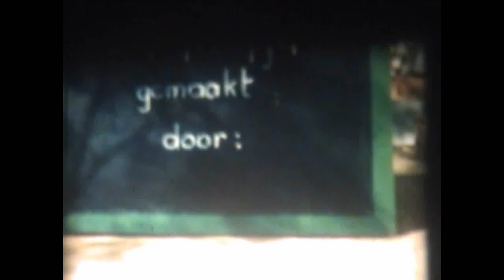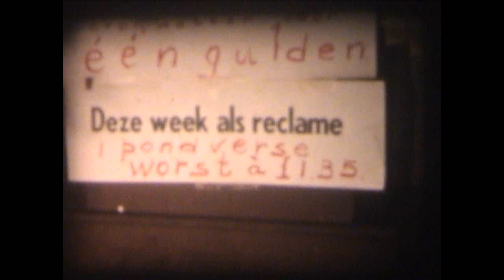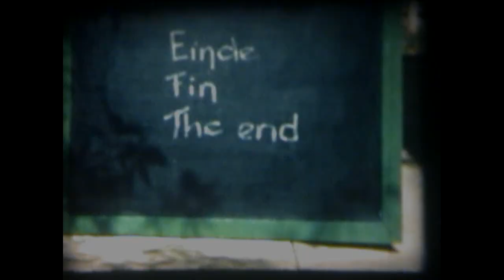ARUBA 1958.wmv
Opnames van Aruba uit 1958, gefilmd door Wil Schaap, met o.a de familie Bongers van de G.M. de Bruijnewijk in Savaneta. Met beelden van onder meer de Airport, het Cultureel Centrum, de Hydroponics, de Main Street in San Nicolaas, de Balashi Gold Mill, het Spaans Lagoen, de traditionele aubade van schoolkinderen op Koninginnedag in San Nicolaas en een stemlokaal tijdens de Statenverkiezingen van dat jaar.